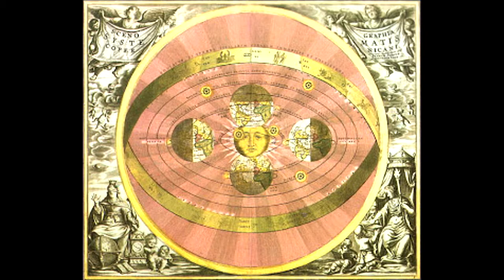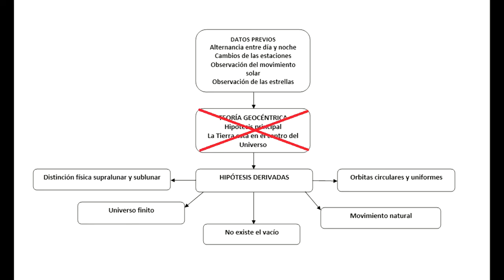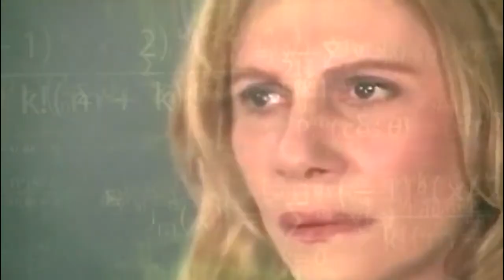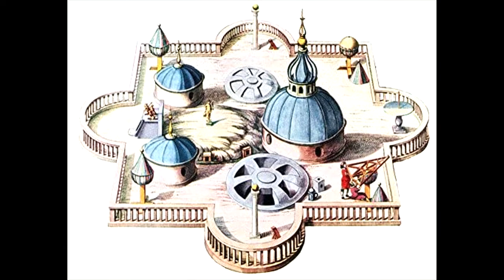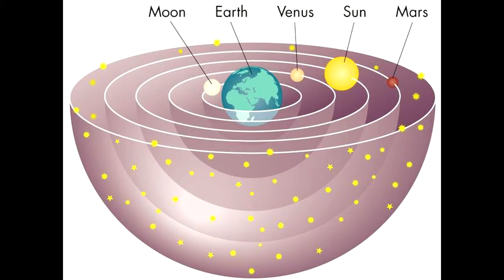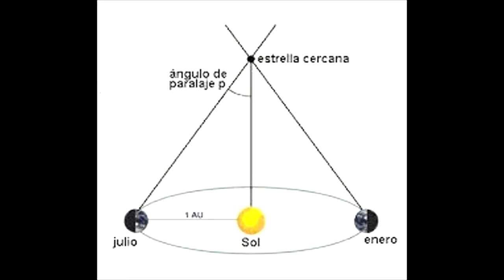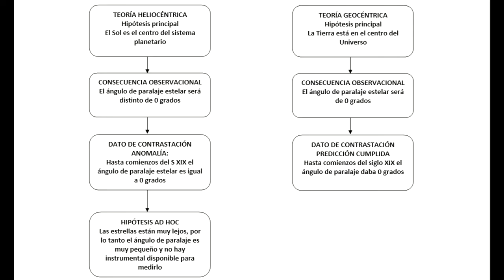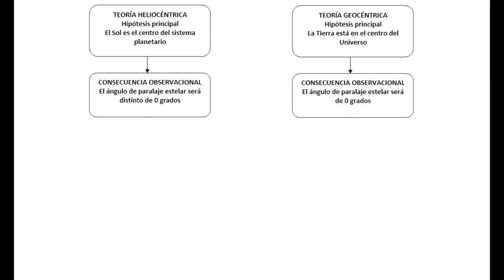HELIOCENTRISMO Teoria Heliocentrica de Nicolas Copernico ☀️ CURSO IPC #5 IPC CBC UBA Catedra Miguel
Renacimiento: ¿Sólo una Revolución Científica?

Como dijo Pablo Neruda: "podrán cortar todas las flores pero no podrán detener la primavera". El mundo como se lo conocía estaba cambiando: viejos esquemas mentales comenzaban a tambalear a medida que profundos cambios se operaban en el seno de la sociedad europea (nuevas tierras descubiertas, el Renacimiento, disolución del sistema feudal, la Reforma protestante, ascenso de la burguesía). (RyF 31) Entre los siglos XV y XVIII, Europa experimentó una gran transformación cultural dando lugar a la sociedad moderna que proveería las bases simbólicas y materiales de la vida política y civil actuales (propiedad privada, derechos individuales, libertad religiosa, estados constitucionales laicos, democracia).
Por otra parte, con la llegada de Colón a América y el comercio que se realizaba a través de los océanos, la navegación cobró gran importancia y, en el ámbito astronómico, a finales del siglo XV y primera mitad del XVI, con los cálculos de la teoría geocéntrica era cada vez más complicado ajustar la teoría con los nuevos datos observacionales: se necesitaban ya más de 80 epiciclos para describir las trayectorias planetarias, de manera que a partir de las mejoras de las observaciones, en vez de haberse resuelto los problemas, se había, en palabras del propio Copérnico (siglo XVI), "engendrado un monstruo".

Capítulos
00:00 Renacimiento: ¿Sólo una Revolución Científica?
01:41 Teoría Heliocéntrica
03:31 Tycho Brahe: el gran y último observador sin telescopio
06:44 Anomalías geocéntricas
07:59 Anomalía heliocéntrica

BIBLIOGRAFÍA UTILIZADA
Brown, H. (1977), La nueva filosofía de la ciencia, Madrid, Tecnos, 1983.
Boido, Guillermo, Noticias del planeta Tierra. Galileo Galilei y la revolución científica. Buenos Aires, AZ editora, 1996.
Bowler Peter J. y Moros Iwan Rhys Panorama general de la ciencia moderna
Copérnico, N: Sobre las revoluciones de las esferas celestes, Barcelona, Altaya, 1995
Koestler Arthur, Los sonámbulos el origen y desarrollo de la cosmología
Kuhn, Thomas, La revolución copernicana, Barcelona, Ariel, 1996
Levinas, Marcelo, Las imágenes del universo. Una historia de las ideas del cosmos. Buenos Aires, Fondo de Cultura Económica, 1996.
Lindberg, David, Los inicios de la ciencia occidental. Buenos Aires, Paidós, 2002.
Solé J., Mirando al cielo: Breve historia de la astronomía, Emse Edapp, Buenos Aires, 2016

TEMAS
El heliocentrismo de Copernico
El Sol en el Centro del Sistema solar
Anomalías de la teoria heliocéntrica (angulo de paralaje)